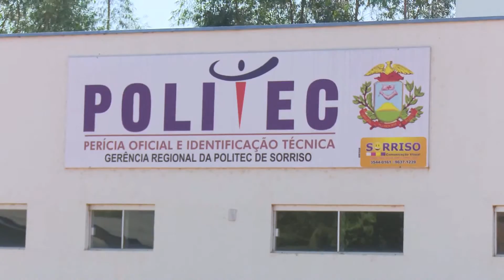15/08/16 Corpo de homem está a três dias no IML de Sorriso a espera de identificação